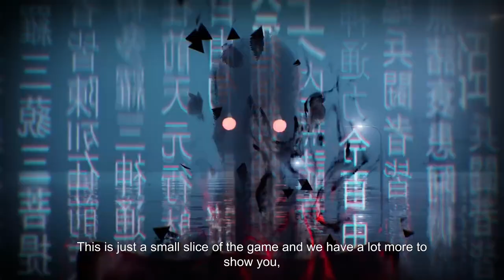ZERAMOS GHOSTWIRE TOKYO! NOSSA OPINIÃO SINCERA SOBRE O JOGO!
Nosso PC Gamer:
VGA: NVIDIA GeForce RTX 3070ti
Proc: Intel Core i5 10600k 4.1Ghz
Mobo: Asus Z490M Plus
Microfone: HYPERX QuadCast
SSD: TeamGroup T-Force Delta 500gb
Fonte: Corsair TX850 W